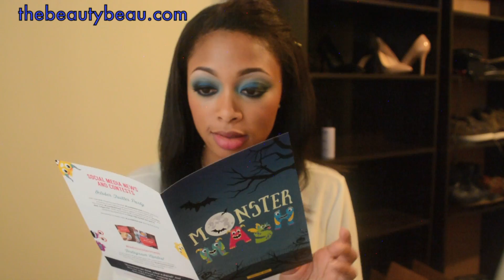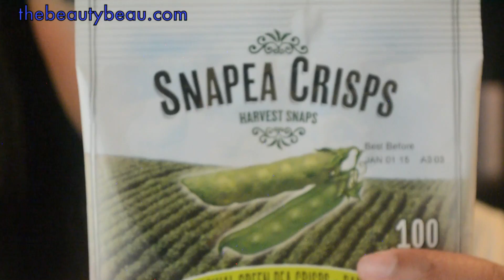Love with Food Unboxing/Free Box!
View in 1080p HD! Get your first Love with Food box for free

*I was compensated for this video. All opinions are own whether it pleases the brand or not.